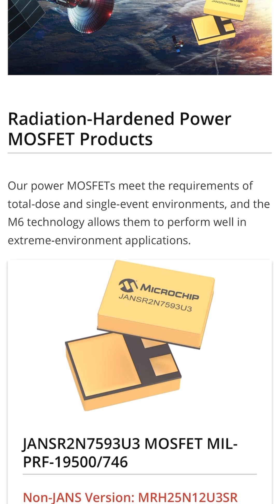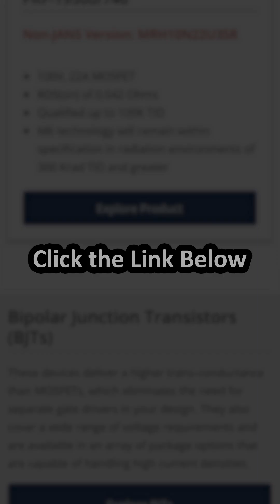Radiation-Hardened MOSFETs Built for Extreme Environments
Explore how our radiation-hardened MOSFETs support mission-critical aerospace and defense applications with enhanced reliability and high radiation tolerance.